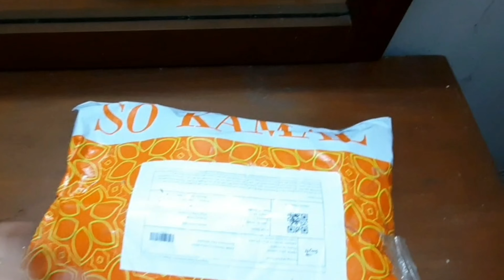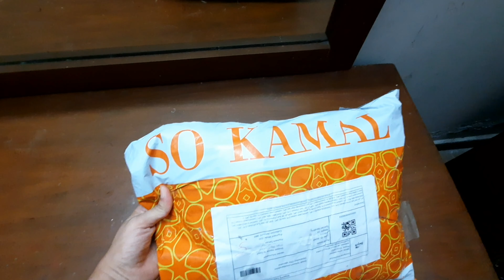So kamal online shopping experience| So kamal sale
My online shopping experience with so kamal was so good as ever. Most of the time i order from this brand and this is very good and reasonable brand. I love their colors and style.